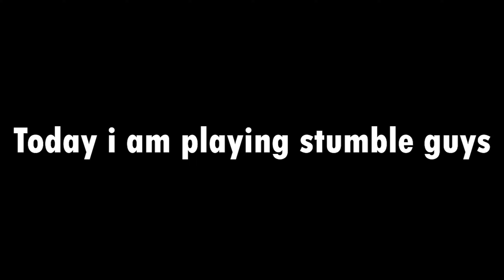Stumble guys funny video with my friend @rahulgetnorizx